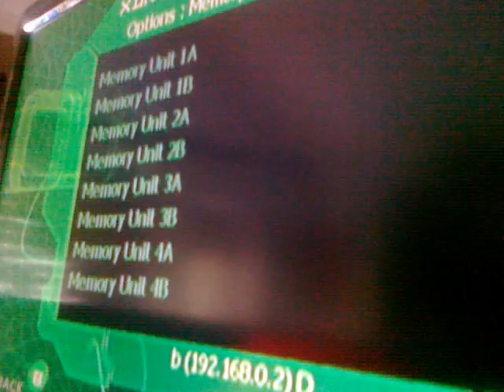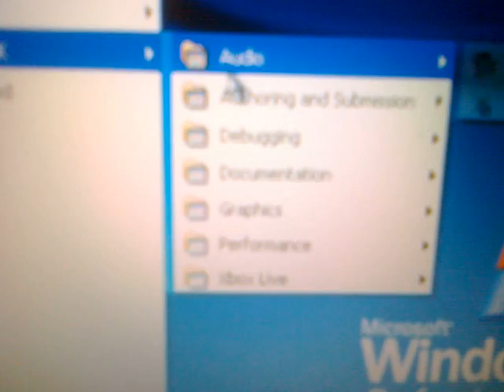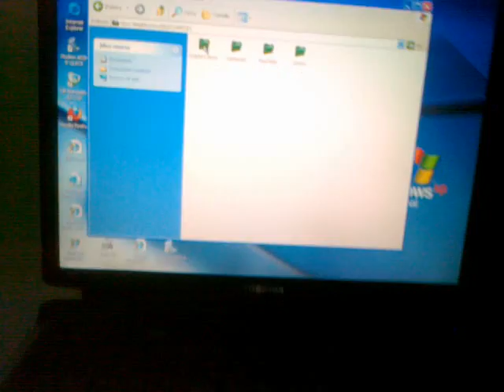Xbox Debug Kit - X-Box development Menu - Part 2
I have many rare and Obscure consoles